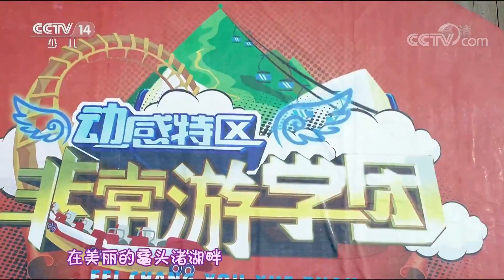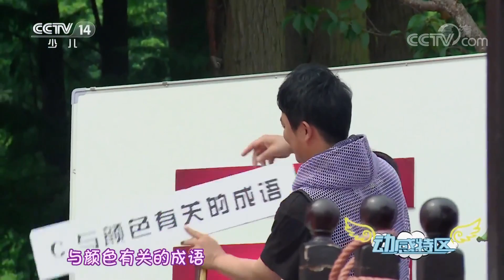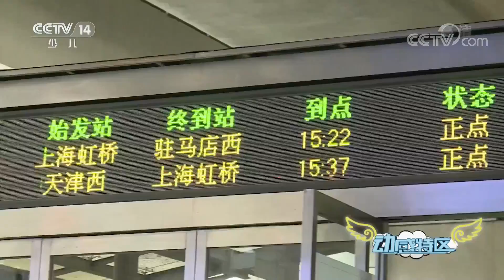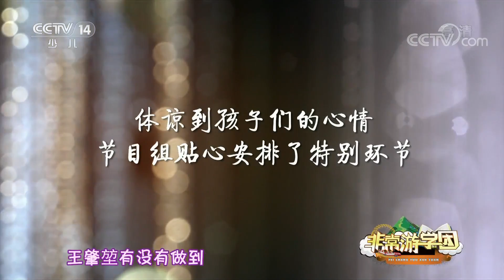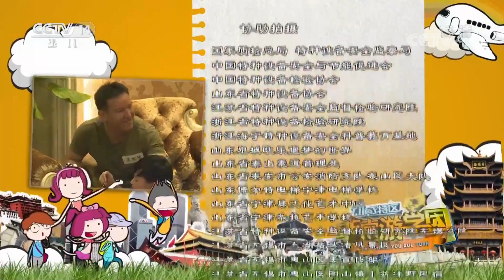《动感特区》非常游学团：体验太湖船菜，流传千年的渔家风情水上宴席 20190530 | CCTV少儿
本期节目主要内容： 读万卷书，行万里路，非常游学团再度出发。本期节目游学团来到了江苏无锡，小朋友们在这里将要进行斗蟋蟀比赛、迈大步赢调料等考验，一起来看看吧！

《动感特区》是中央电视台少儿频道一档以家庭为单位，以孩子为中心，以成长为内容，以大型亲子游戏为形态的竞赛节目。节目主要撷取各地的主题公园和风景名胜作为主要录制场地，并在当地挑选若干家庭参赛，目的是为两代人搭建一个沟通与交流的平台。